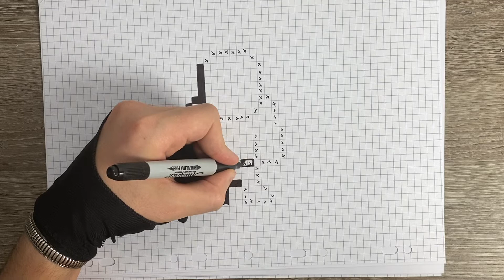Como Dibujar Arquero Pixel Arte